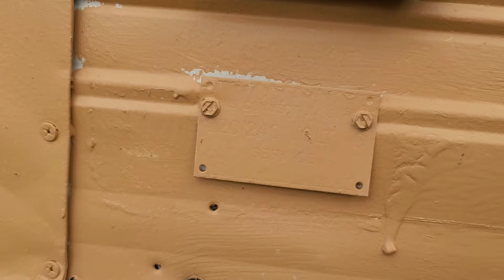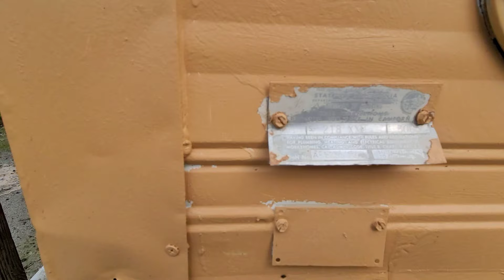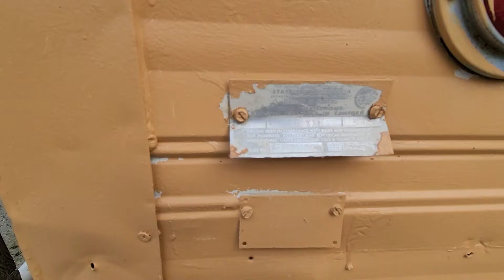Buying a Mobile Home | Transfer The Real Property Correctly | Real Estate Alberto Hernandez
Welcome to the ultimate guide on buying a mobile home with expert insights from Real Estate pro, Alberto Hernandez! 🏡 Discover the essential steps to ensure a seamless transfer of real property, as Alberto shares his wealth of knowledge and insider tips. From navigating paperwork to understanding the legalities, this video is your go-to resource for a successful mobile home purchase. Don't miss out on valuable advice that can save you time and money. Watch now and embark on your journey to homeownership with confidence! 💼🔑

Leave a comment on any video if you have any questions. I respond to everything. Looking forward to meeting you.
Cheers.